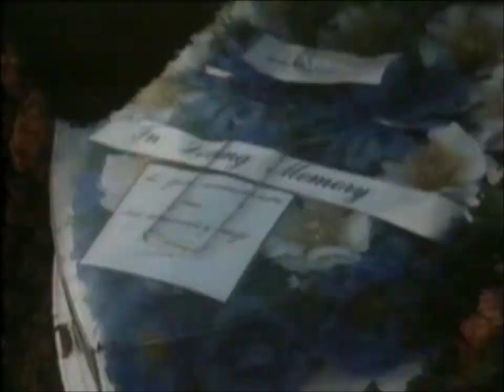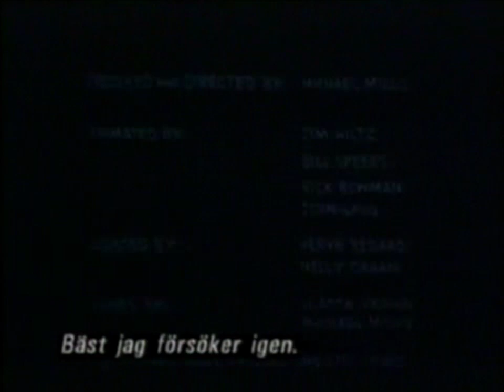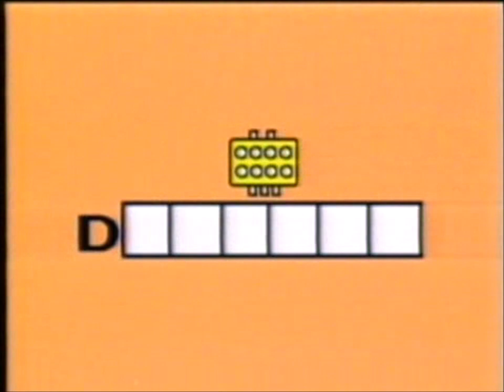TV-piraterna 1984-01-01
TV-piraterna var en programserie som visades i SVT som jullovsmorgon under jullovet 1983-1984. Medverkade gjorde bl.a. Anne-Lie Rydé, Ted Åström, Jonna Liljendahl, Mikael Segerström och Bertil Norström. Programmet innehöll bland annat en bokstavs- och rebustävling som var tänkt att ses med speciella 3D-glasögon. Tävlingen presenterades av en tecknad figur som hette Tummen och en robot vid namn Flimmer.

Detta var under det svenska TV-monopolets tid, och seriens fiktiva premiss var att TV-piraterna otillåtet bröt sig in i SVT:s sändningar med sitt program. För att stävja ofoget hade SVT kopplat in MMM - Myndigheter mot massmediamissbruk, som ständigt jagade TV-piraternas mobila TV-studio från plats till plats.